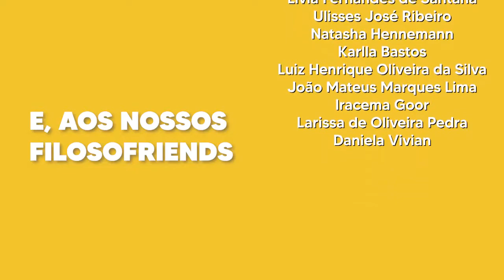PHYSIS e a filosofia naturalista grega | Vocabulário Filosófico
O significado do conceito physis na filosofia naturalista grega.